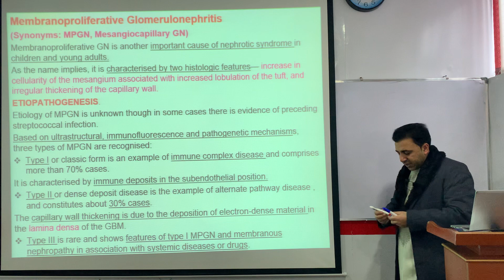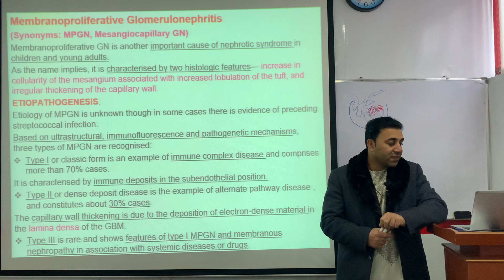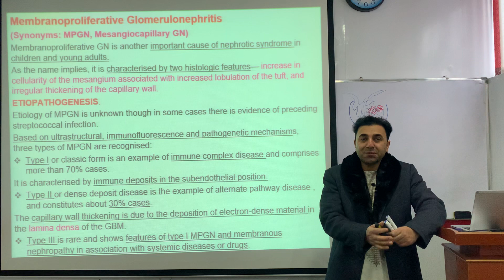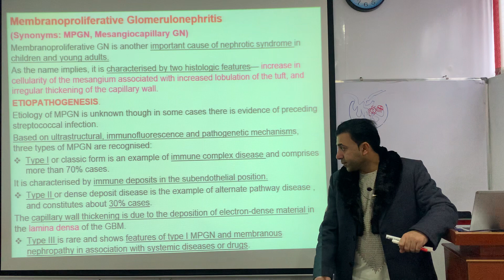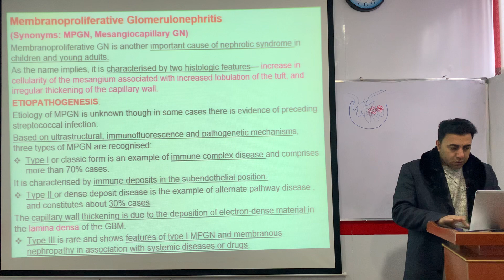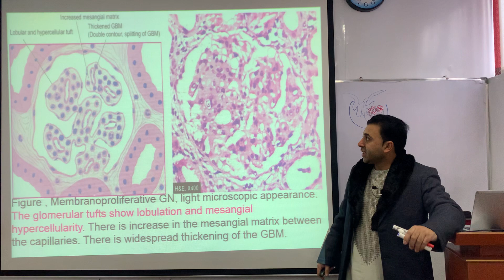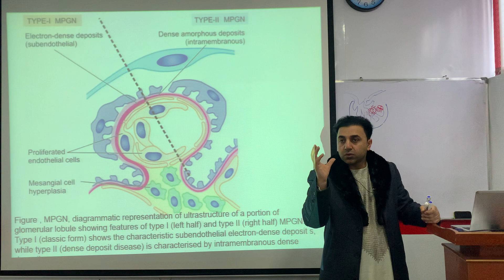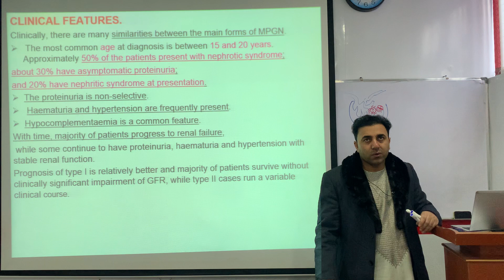Membranoproliferative glomerulonephritis pashto.